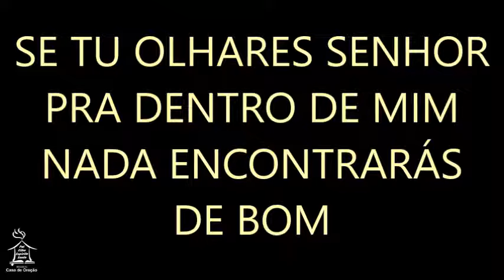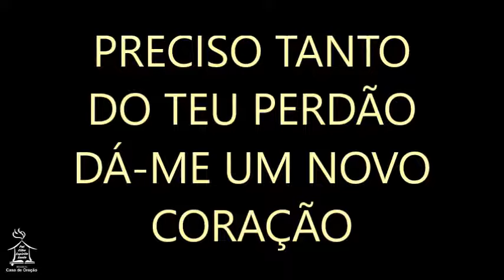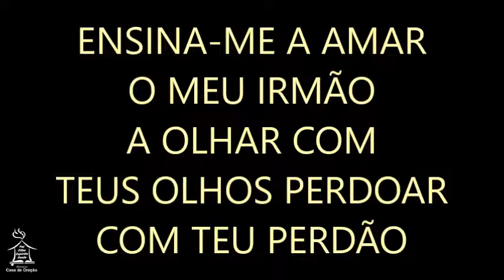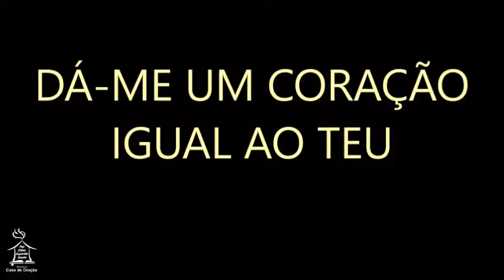Coração igual ao teu - Diante do Trono (playback)